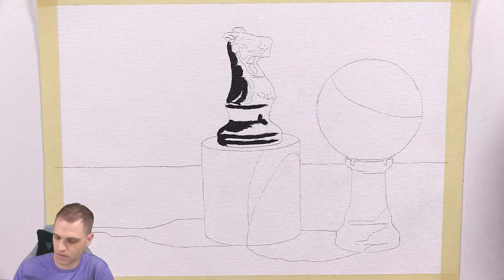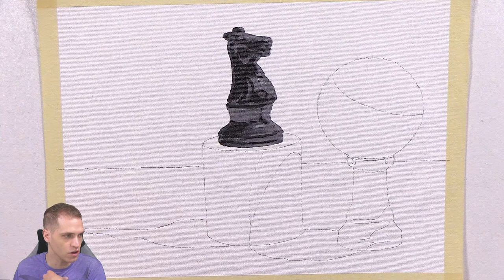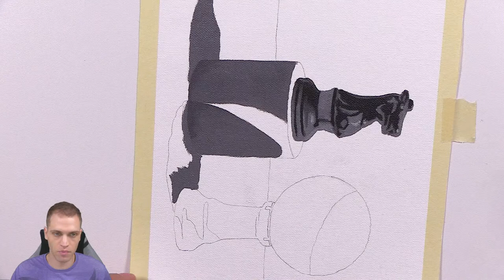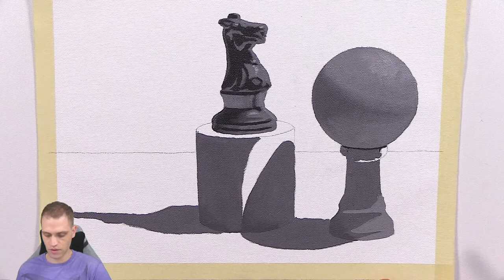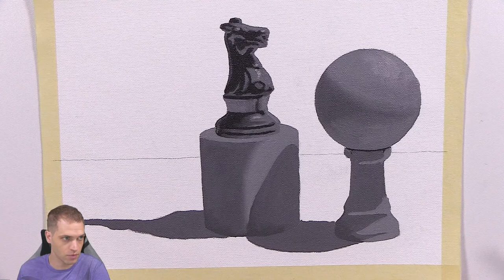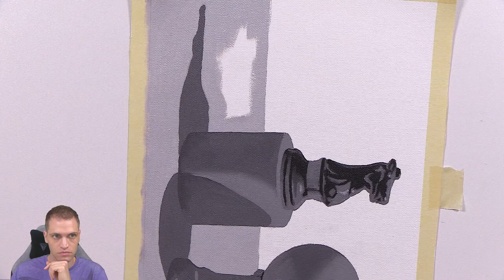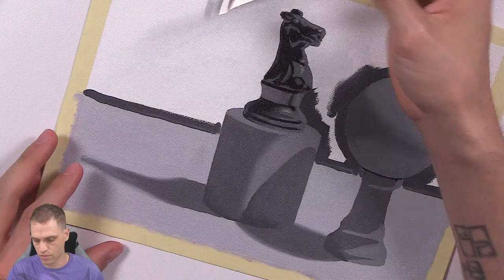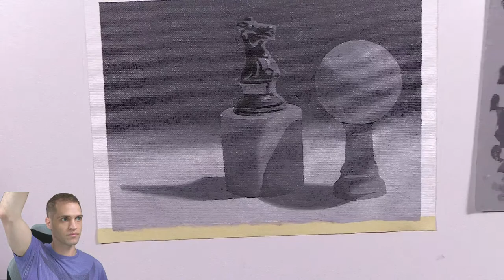🎨 Paint and Chat | Chess Still Life Oil Painting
Equipment/Tools:
Gopro Hero
Logitech C920
Canon Legria
Blackmagic Mini Recorder